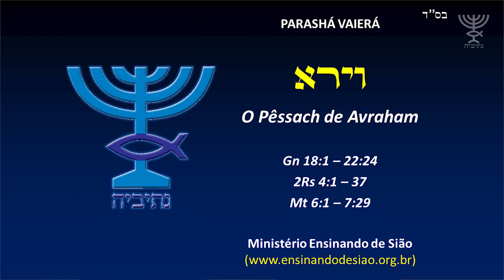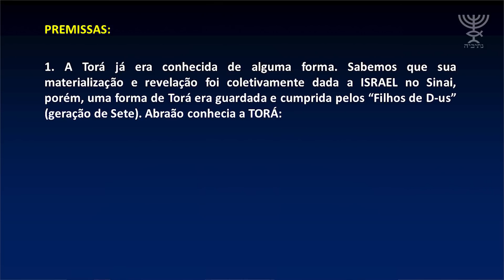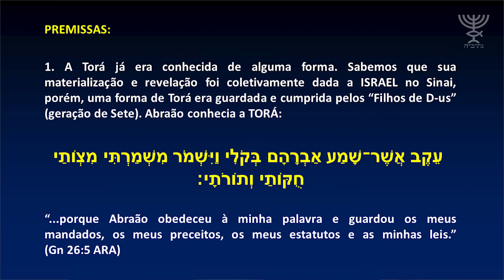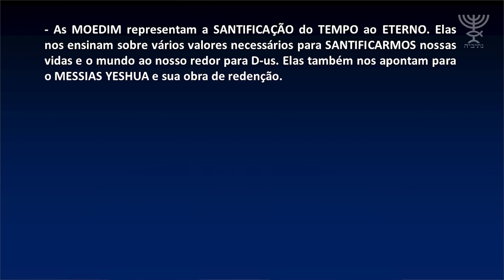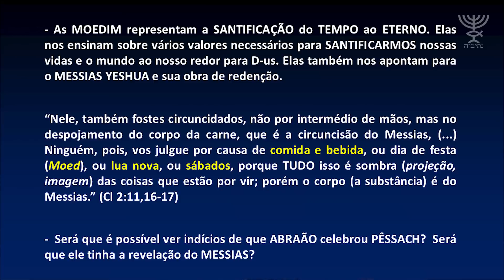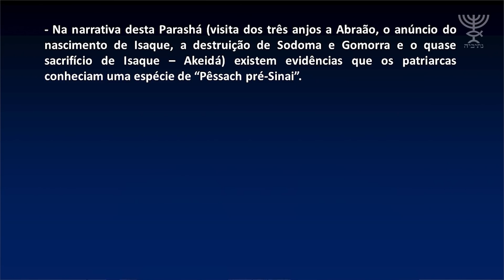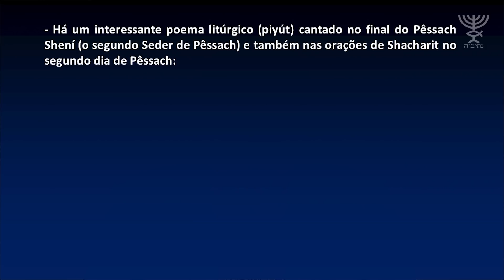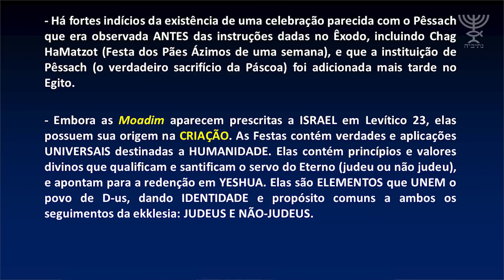O Pêssach de Avraham - Parashá Vaierá - 5779/2018 - Matheus Zandona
Seriam as Moadim (Festas do Eterno) conhecidas pelos patriarcas de Israel? Teriam as Festas Bíblicas sido dadas já no relato da criação em Gênesis? Abraão celebrava o Pêssach (Páscoa)? Acesse e descubra neste inédito estudo!

Seja um mantenedor do nosso trabalho. Acesse